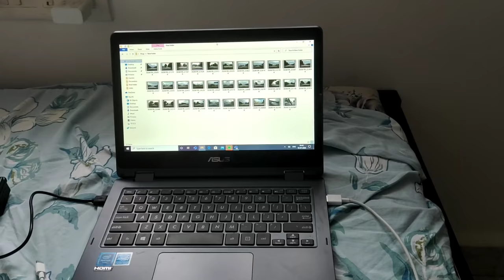My First Drive Vlog || Drive to Home Town